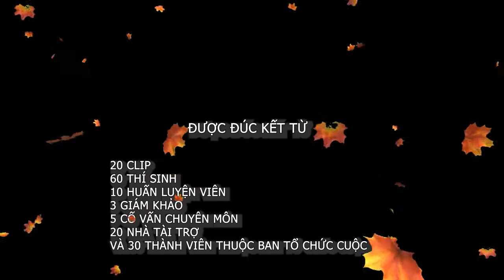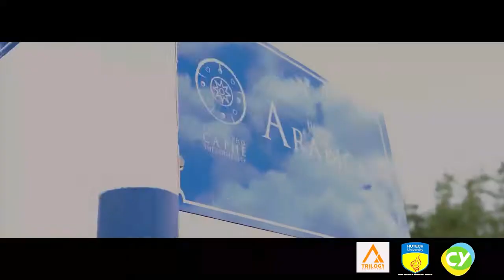[FTV] Cùng SV FPT hóa thân thành hướng dẫn viên du lịch với The Trilogy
Với Vòng thi Du lịch, chủ đề “Flashing your road”, thí sinh The Trilogy 2021 đã thể hiện ấn tượng nhiệt huyết làm Hướng dẫn viên của mình như thế nào?
Chỉ trong thời hạn 2 tuần, các bạn HSSV tham gia cuộc thi đã gấp rút lên kịch bản, ghi hình, “tác nghiệp” hóa thân thành Hướng dẫn viên Du lịch để kịp thời gửi bài dự thi về cho BTC. Mỗi sản phẩm dự thi là một “phiên bản” Hướng dẫn viên độc đáo, đặc sắc và sáng tạo nhất đến từ các bạn trẻ trong vòng thi Du lịch năm nay.
🎉 Cùng xem những khoảnh khắc ấn tượng “Flashing your road” được tổng hợp từ 20 đội thi của The Trilogy nhé!
Nếu bạn muốn trải nghiệm nhiều điều thú vị, sống hết mình trong thời thanh xuân đáng nhớ, đừng quên, một trong những trường Đại học vui vẻ nhất sau đây:
❤ TRƯỜNG ĐẠI HỌC FPT TP.HỒ CHÍ MINH
🎪 ĐỊA CHỈ: Đường D1 Khu Công nghệ cao, P.Long Thạnh Mỹ, TP. Thủ Đức, TP.HCM